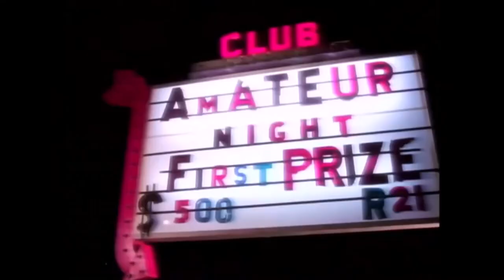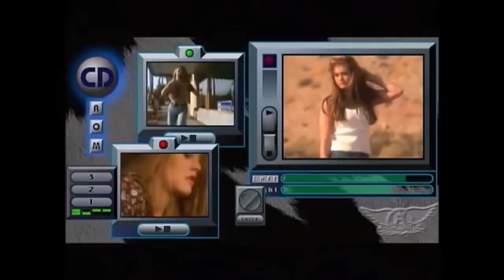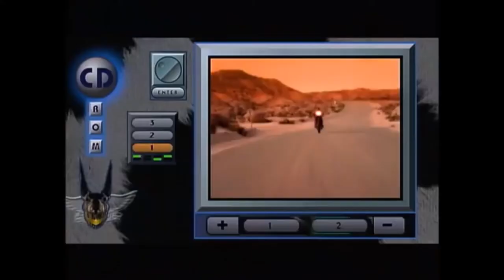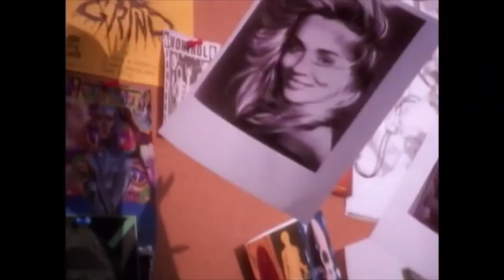Aerosmith, Liv Tyler & Alicia Silverstone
This is pure, personal entertainment.
Feel like you want to DANCE👍 or MOTiVATE you to get UP and SHAPE up.
Seamlessly made playlist by ME